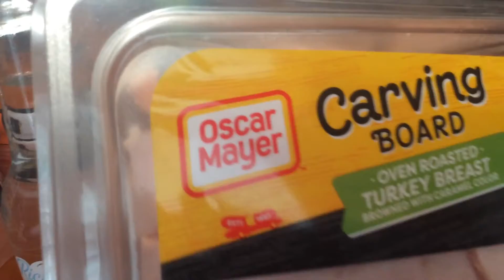Grocery & Pantry Haul / Publix Whole Foods / Prepping / 2021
Grocery & Pantry Haul / Publix / Whole Foods / Prepping  12/1/2021